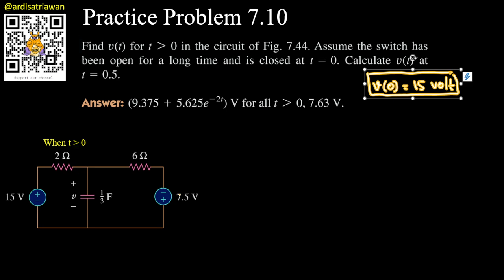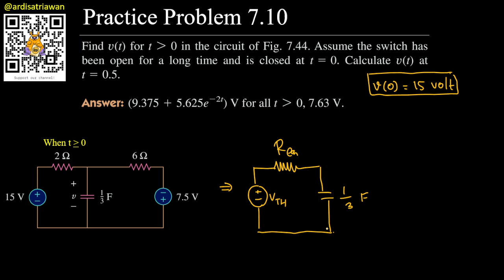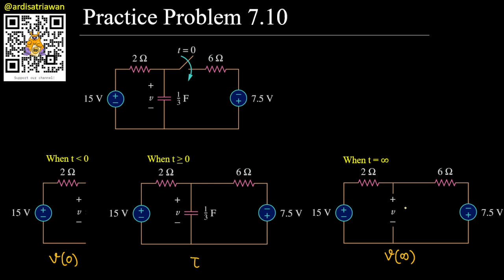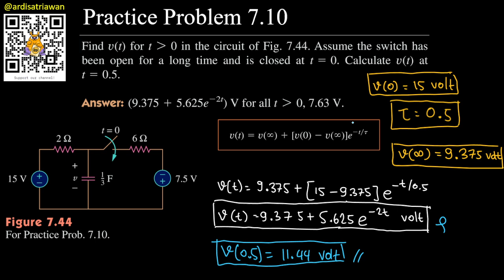Practice Problem 7.10 Fundamental of Electric Circuits (Sadiku) 5th Ed - First Order RC Circuits